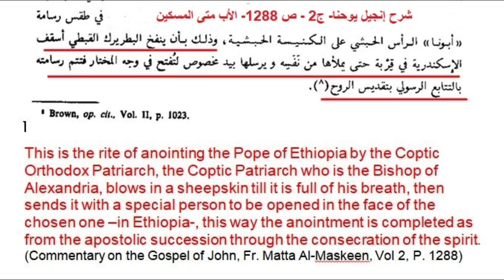23E- The Ritual of anointing and fasting of the Coptic Orthodox altar. Brother Sami Grace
In this episode we demonstrate the Orthodox belief that The Holy Spirit dwells in the stone, wood and metal utensils.
Also will see how they believe that the stone altar, the metal utensils and the fabric vestments of the service MUST fast 9 hours before any mass.
Is this Christianity or idol worship?
The Lord is near.